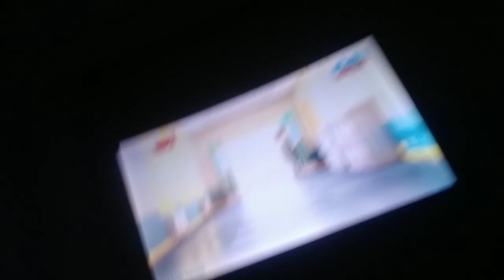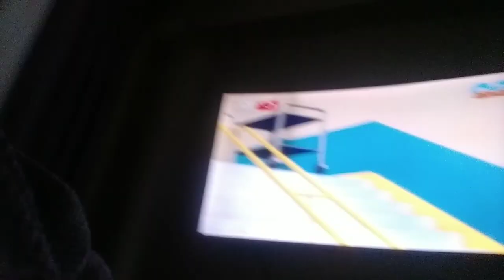yeni Saat aldım videosu çok güzel